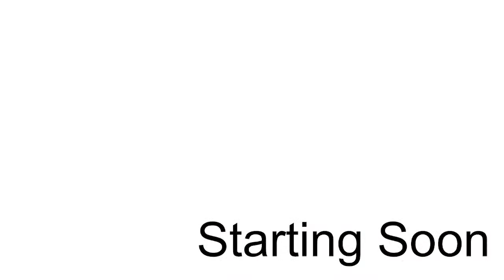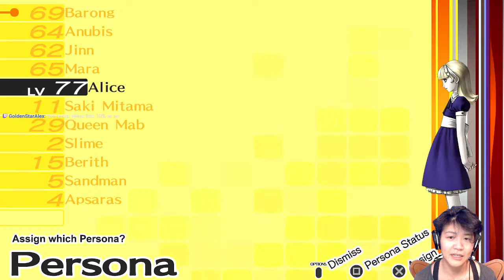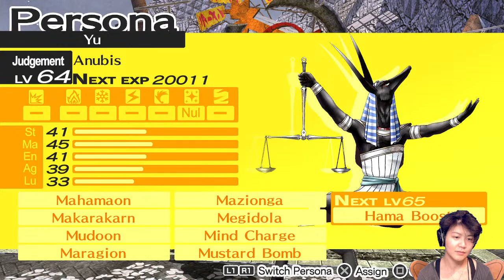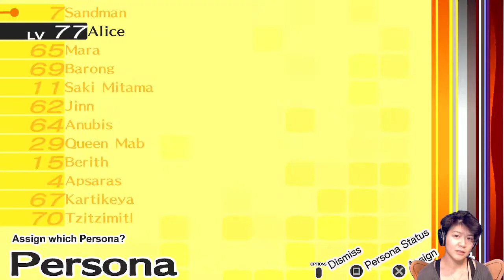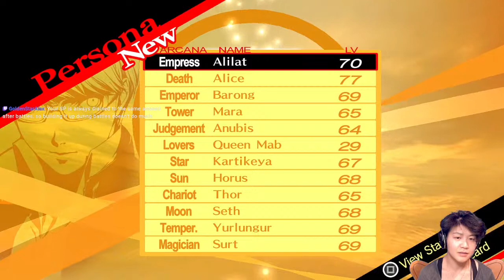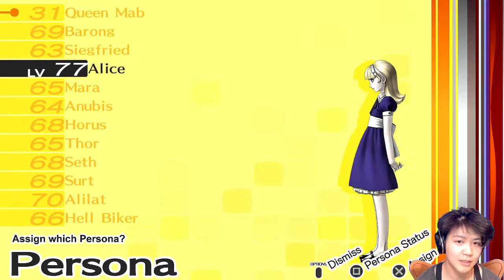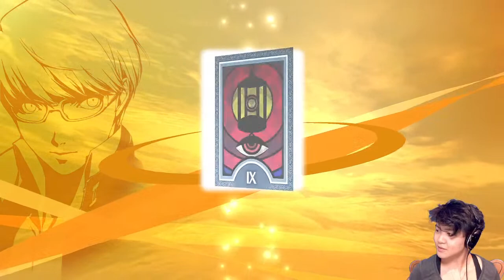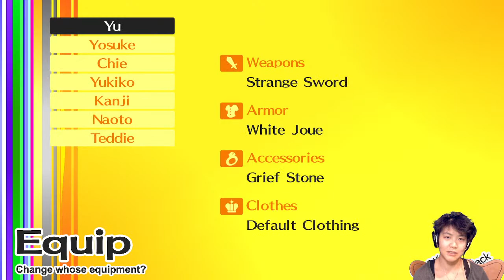Joyce Plays Persona 5 Golden: into the hollow forest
Is this Persona Blair Witch? Into the Hollow Forest